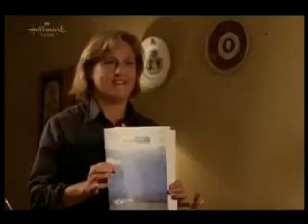Mcleod lányai 4x01 part 2